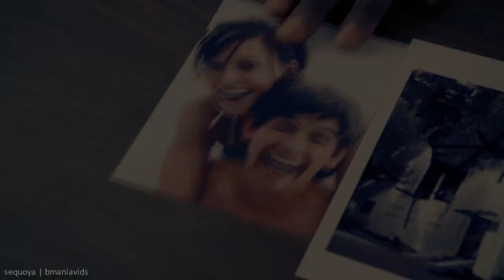all i'm falling for (harper's island)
Song: Winter Hunter ft. Fiona Bevan (Bare Noize Remix)
Artist: The Living Graham Bond
Description: "All I'm falling for .. wrap me up and found a killer."

Editor's Notes: HARPER'S ISLAND LOVIN'. YOUR EYES HAVE NOT DECEIVED YOU.